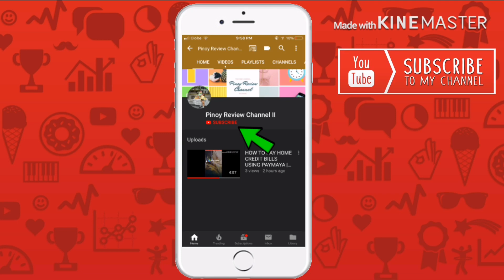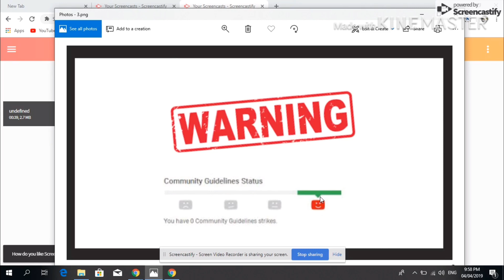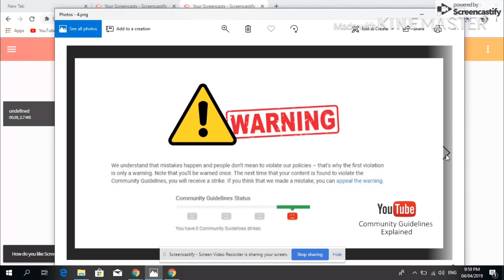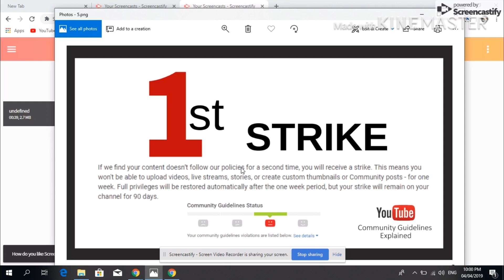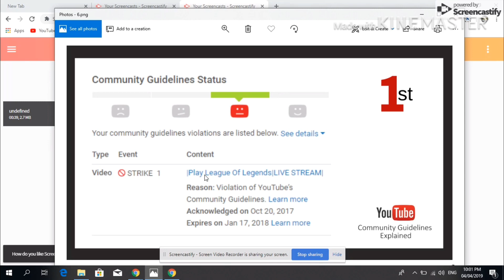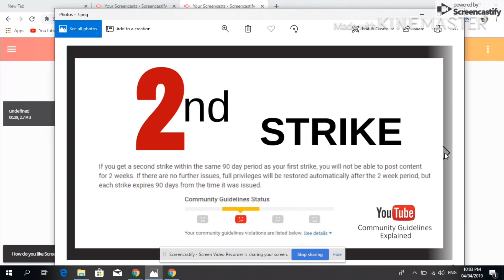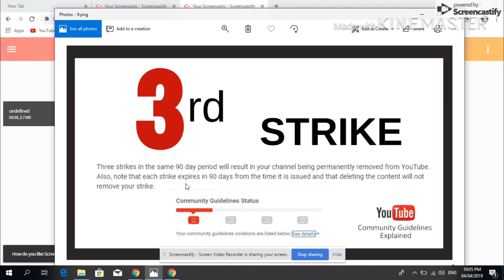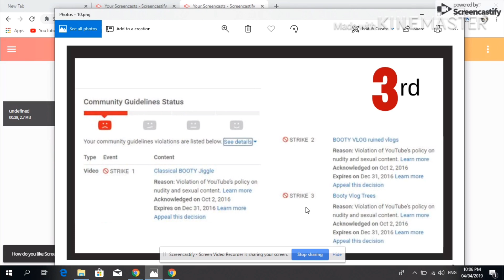YOUTUBE COMMUNITY GUIDELINE STRIKE 2019 | TAGALOG REVIEW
This video is all about community guidelines strikes. I created this video to clear us about the community guidelines strikes.